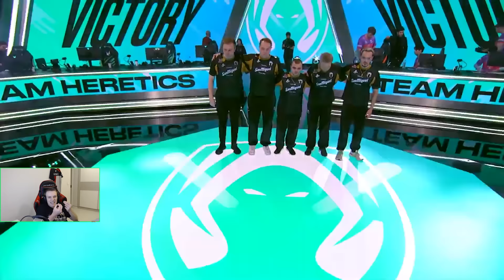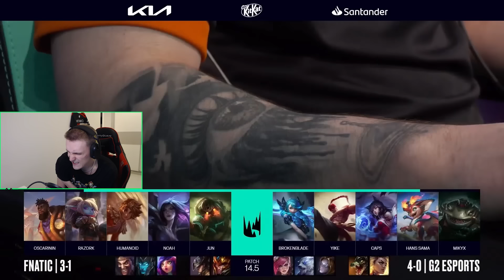НЕВЕРОЯТНЫЙ ДЕНЬ LEC | G2 VS FNATIC | LEC SPRING 2024 ДЕНЬ 5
00:00 - GIANTX VS BDS
10:22 - VITALITY VS ROGUE
25:40 - MAD LIONS VS KARMINE CORP
39:12 - HERETICS VS SK
55:55 - G2 VS FNATIC